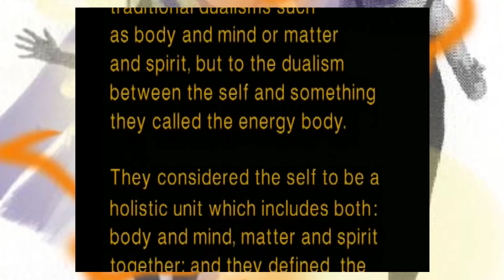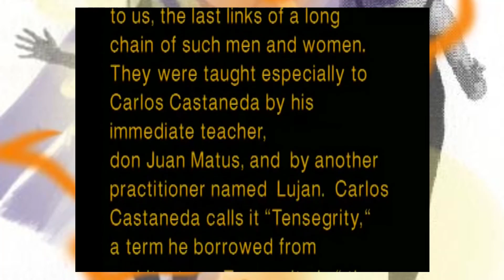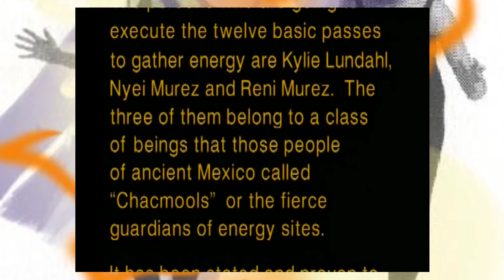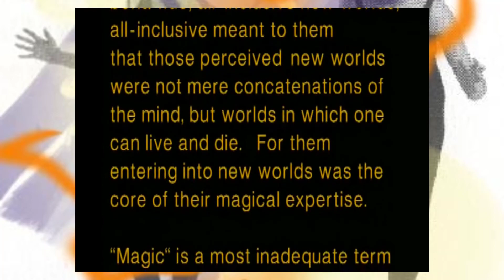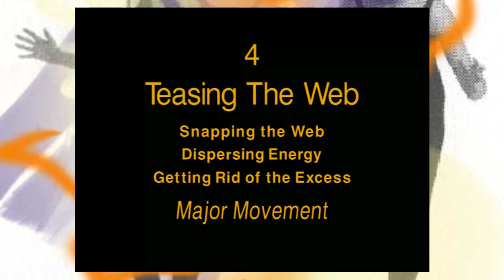Magical Passes, Tensegrity -Vol 1: 12 Basic Movements to Gather Energy | Full Video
00:00- 01: Introduction
04:02 - 01: Helping the Flow of Immunity
07:37 - 02: Lobster's Strike
09:35 - 03: The Ball of Energy
13:43 - 04: Teasing the Web
18:27 - 05: Rolling Energy
20:36 - 06: Massaging the Glands around the Shoulders Blades
21:51 - 07: The Axis Breath
28:14 - 08: Forging the Central Power of the Body
29:43 - 09: Two Prongs on the Face
31:22 - 10: Reaching the Energy Hole above the Head
38:18 - 11: Infinity Breath
41:25 - 12: The Antenna

Hello and welcome to the Ancient wisdom modern mind podcast and today I would like to share with you the” Magical passes” called Tensegrity which was developed from the Tenth book by Carlos Castaneda.

Carlos Castaneda's Tensegrity: Volume One:
• Redistributing Dispersed Energy

Men and women who lived in Mexico in ancient times, whose expertise was to deal with awareness, believed that human beings are the beholders of a most peculiar dualism. They were not referring to traditional dualisms such as body and mind or matter and spirit, but to the dualism between the self and something they called the energy body.

They considered the self to be a holistic unit which includes both: body and mind, matter and spirit together; and they defined the energy body as a particular conglomerate of energy fields belonging to each of us individually, that has the capability of being transformed into a perfect replica of the self, and vice-versa: they believed that the self has the capability of being transformed into a perfect replica of the energy body, that is to say, a conglomerate of sheer energy fields.

Those men and women of ancient Mexico invented and developed a series of movements which helped them to store enough spare energy to accomplish this dual transformation. They handled and transmitted this knowledge from generation to generation, up to the present.

The movements you are about to see were called "the twelve basic passes to gather energy." They are part of a vast series of movements which were taught to us, the last links of a long chain of such men and women. They were taught especially to Carlos Castaneda by his immediate teacher, don Juan Matus, and by another practitioner named Lujan. Carlos Castaneda calls it "Tensegrity," a term he borrowed from architecture. Tensegrity is "the property of skeleton structures that employ continuous tension members and discontinuous compression members in such a way that each member operates with the maximum efficiency and economy."

We consider this term most appropriate because this system of movements is the quintessence of tensing and relaxing the muscles and tendons of the body.

The persons who are going to execute the twelve basic passes to gather energy are Kylie Lundahl, Nyei Murez and Reni Murez. The three of them belong to a class of beings that those people of ancient Mexico called "Chacmools" or the fierce guardians of energy sites.